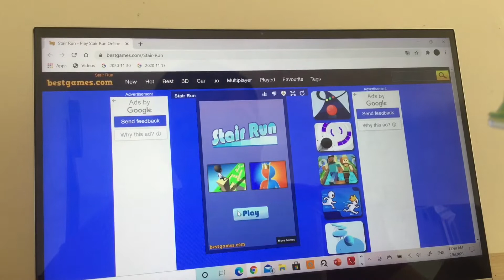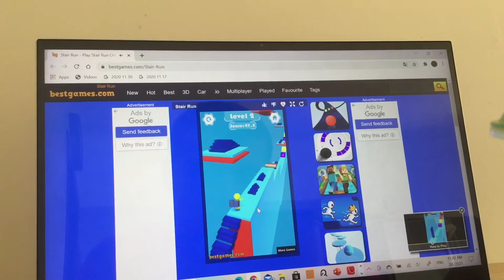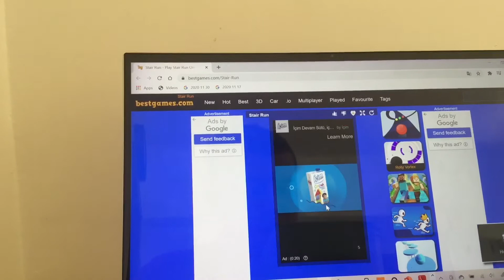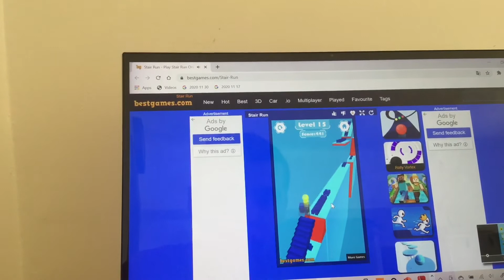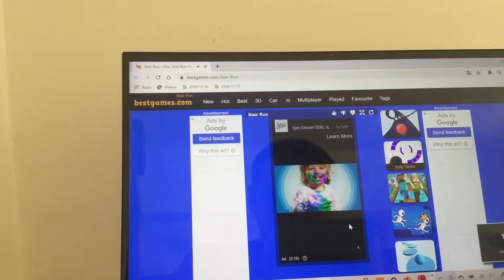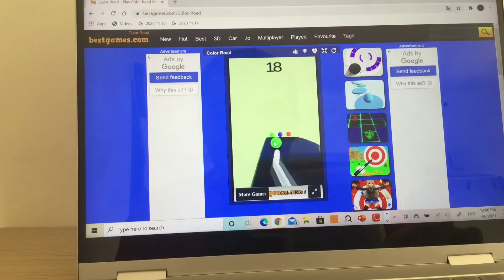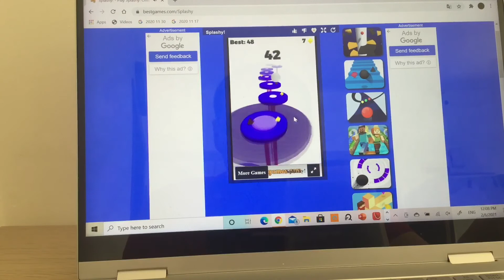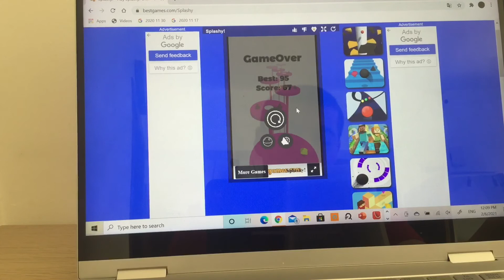The Stair Runner (Day 1795)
Today was the first constant game vlog in some time! Also it was a triple game vlog unlike the other constant games episodes I did before.